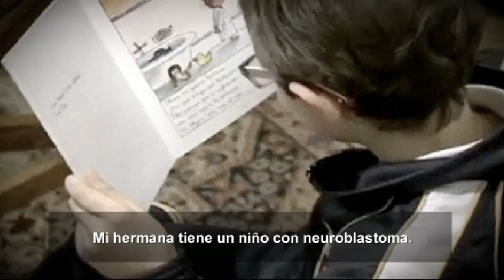Mejora del diagnóstico de tumores infantiles por bioimagen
Aunque casi el 80% de los niños con cáncer pediátrico van a ser capaces de sobrevivir por encima de los 5 años, hay que conseguir que este porcentaje siga subiendo. Nuestro objetivo es crear un biobanco de imágenes en 3D de tumores infantiles que pueda servir para mejorar el diagnóstico y la búsqueda de nuevas dianas terapéuticas. Explorar junto con los datos clínicos y biológicos de un paciente, todas las imágenes microscópicas obtenidas de sus distintas muestras tumorales, permitiría ampliar la red global de colaboración en investigación en el cáncer pediátrico.